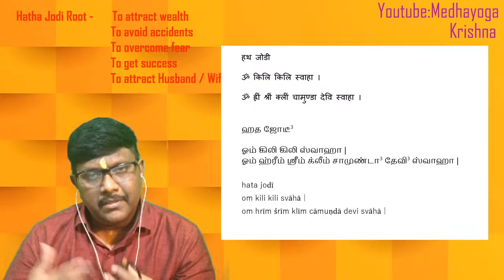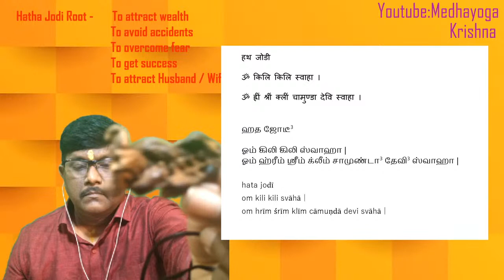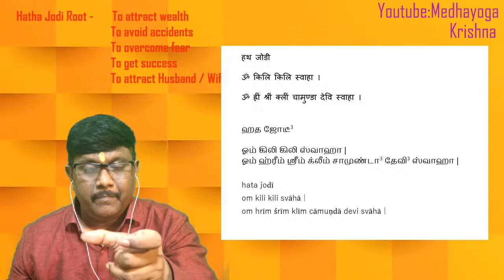Edited Copy of Hatha Jodi Root To Attain Wealth and Karya Siddhi _Live Session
All the mantras to be recited 108 / 1008
For attracting love and affection between Husband and wife (change the word patim as patni for male)
om namo bhagavate rudraaya  mama patim vasyam kuru kuru phat phat  svaahaa |
Another Mantra
om namo bhagavati rudraanI caamunde mama patim  mama vasyam kuru kuru svaahaa |

success in all interview and jobs
om nama: sarvaarthasaadhani svaahaaa |
To defeat enemy
om satru damanam hum phat svaahaa | to defeat enemey
For Good health
om namo bhagavate rudraaya paramatmane mama sarIre pahi kuru kuru svaahaa |- For Health

But I am not certifying the originality of the product as supplier is unknown to Me.

Ravi Pushya Nakshathras Dates

September 13, 2020, Sunday
04:34 PM to 06:09 AM, Sep 14
October 11, 2020, Sunday
06:09 AM to 01:19 AM, Oct 12
November 8, 2020, Sunday
06:16 AM to 08:46 AM
June 13, 2021, Sunday
07:01 PM to 05:53 AM, Jun 14
July 11, 2021, Sunday
06:00 AM to 02:22 AM, Jul 12
August 8, 2021, Sunday
06:06 AM to 09:19 AM